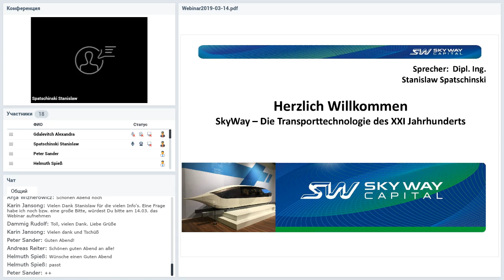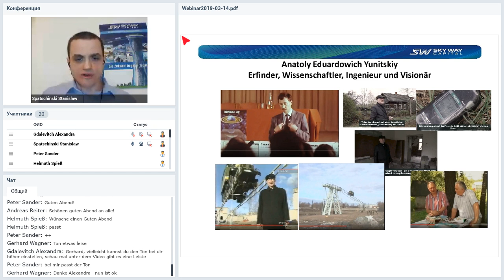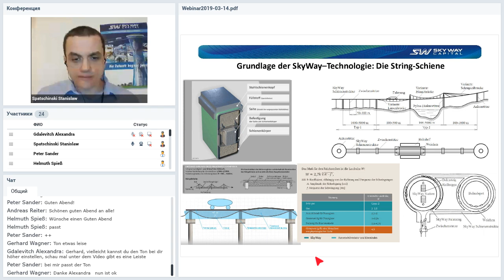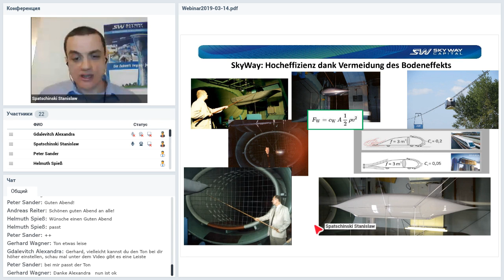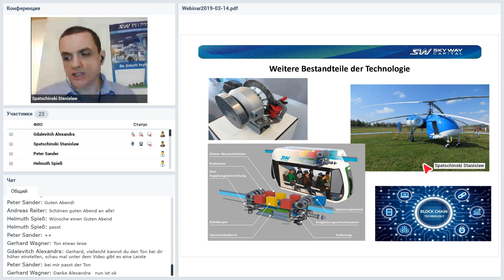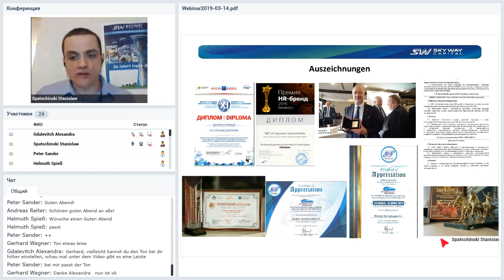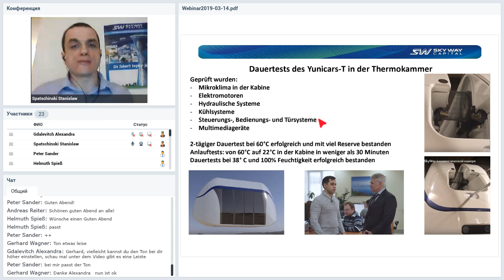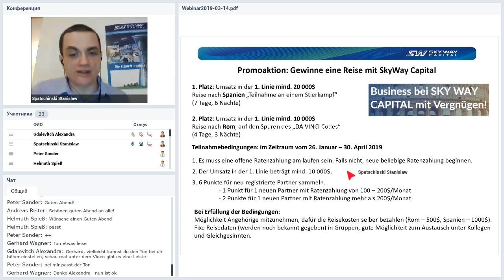14 03 2019 - Deutschland SkyWay Webinar